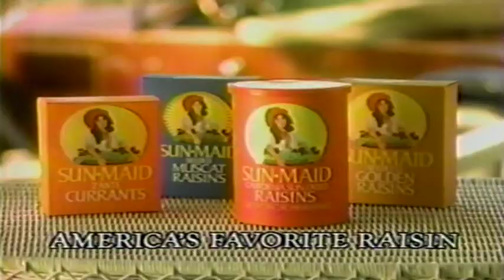November 1986 - WNYW Fox 5 Commercial Break for "Robin Hood" [3]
Commercial Break for a November 1986 broadcast of "Robin Hood" on WNYW Fox 5 New York's Movie Greats series. Btw, it's fascinating to see how older movies used to look on TV, pre-restoration.
1. "Robin Hood"/Movie Greats bumper
2. Carteret Savings Bank ('When you're banking to win!")
3. ShopRite (for the Holidays!)
4. Sun-Maid Raisins (Hehe, Grandpa's a crafty old coot!)
5. The 10 O'Clock News Update (Eugene Hasenfus, mysterious car explosion in Brooklyn, Chelsea's lone hold out)
6. Milk-Bone (I'll take two for Zuul and Vinz Clortho)
7. Crazy Eddie (We miss ya, Eddie!)
8. "Robin Hood"/Movie Greats bumper